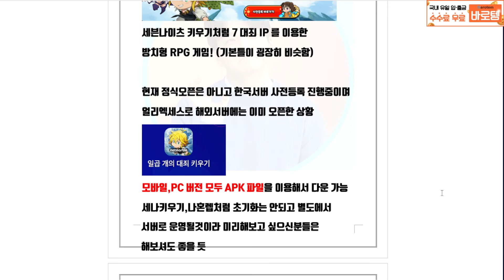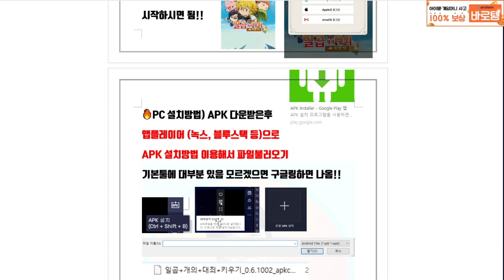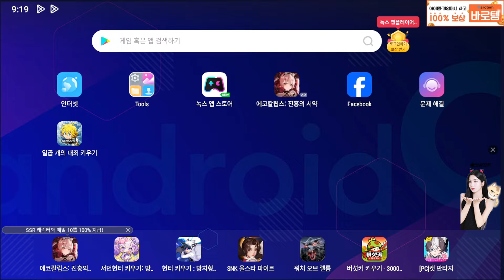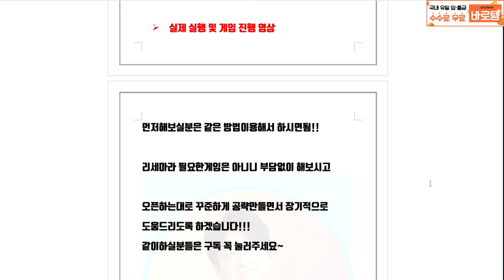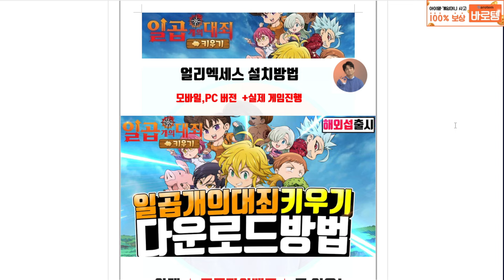일곱개의대죄 키우기 다운로드가능!🔥해외서버 얼리엑세스 설치 실행방법 인게임 뽑기까지 같이하실분!? [7대죄키우기][Seven Deadly Sins Idle Adventure]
♡멤버쉽 가입시 매달 관련게임에 덱조합&세부세팅을
직접구성해드리고 도와드리겠습니다! 카톡movingtv